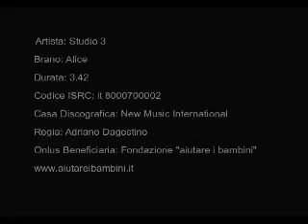Alice Video -Studio3 a favore di "Aiutare i Bambini"-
Il nuovo singolo dedicato ai bambini di tutto il mondo..realizzato a favore dell'associazione ONLUS "Aiutare i bambini" a sostegno del progetto "Un nido per ogni bambino"